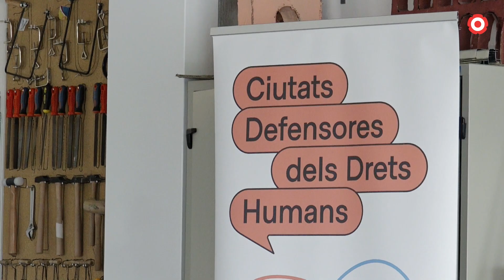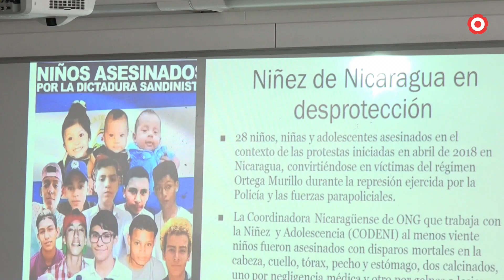Conèixer la vulneració dels drets humans en altres països del món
El col·legi Sant Josep i l'Institut Pi del Burgar han acollit diverses conferències en el marc del projecte "Ciutats Defensores dels Drets Humans"